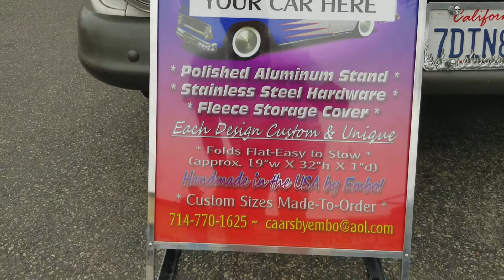Donut Derelicts Weekly Walk Through 6/17/17